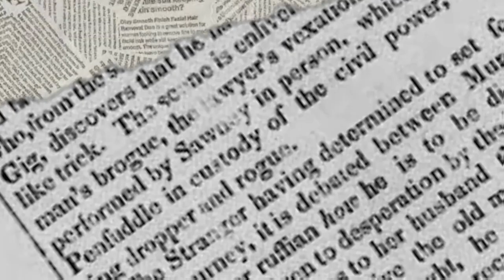Tek It - Dilan 1990 Edit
Tek It - Dilan 1990 fan edit